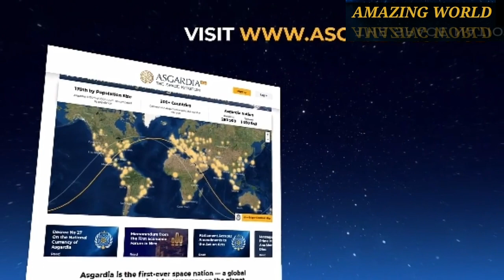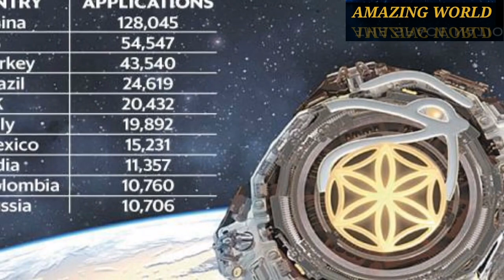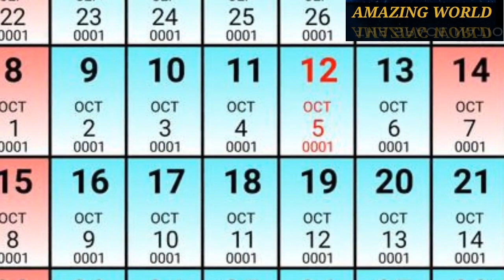ASGARDIA : THE SPACE NATION 🚀🏞🌌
Asgardia.space/citizenship.   This is the official website for registration.
Asgardia.
Asgardia is the first nation designed and planed by the Igor Ashurbeyli which is the astronaut. This is the nation formed by the satellites. Its construction was already started. In this video you will be see some clips of this space nation . Registration for its citizenship was already started. You can register through the above link.

I hope this video will be give some information about Asgardia.

Amazing World. Asgardia